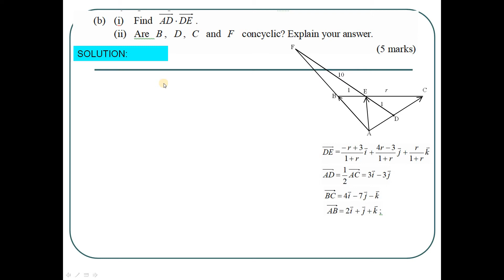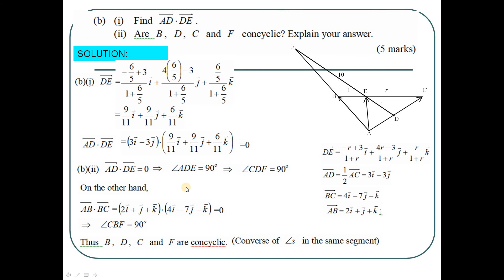2017 HKDSE M2 Solution q10(b)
2017 HKDSE M2 Solution q10(b)

Drkliumaths